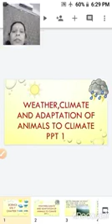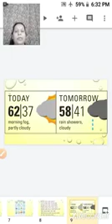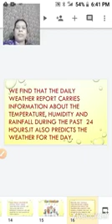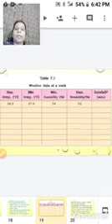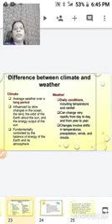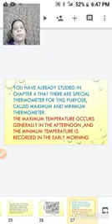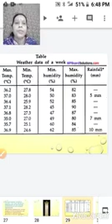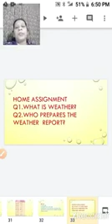CLASS 7 SCIENCE CHAPTER NO 7 WEATHER CLIMATE AND ADAPTATION OF ANIMALS TO CLIMATE PPT 1